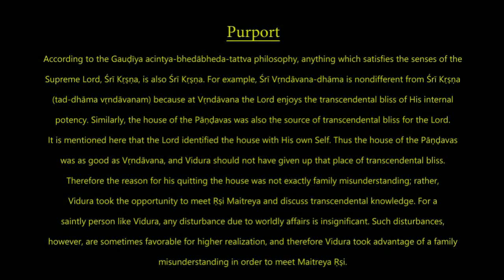2018-08-5 | SB 3.1.2 | HG Stoka Krishna Dasa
A notable excerpt from a lecture by Sri Stoka Krishna Dasa.